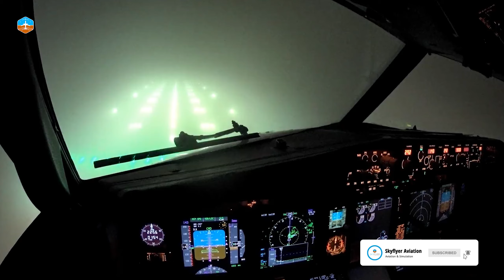Introduction au vol IFR - Instruments Flight Rules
📹️ Chapitres
00:00 - Présentation
00:47 - Introduction
01:05 - Un peu d'histoire
02:35 - Instruments
03:08 - Qualification

Crédit photo de la miniature
DAD - Baires Aviation Photography

Si vous appréciez le contenu de la chaîne , vous pouvez apporter votre contribution .